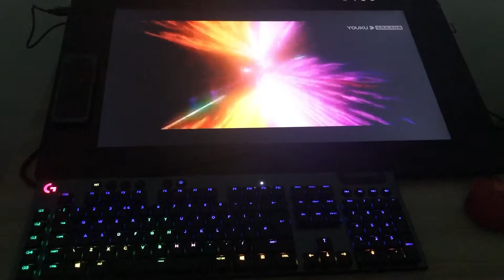Cintiq 24 pro + Genelec 8020d + 2001